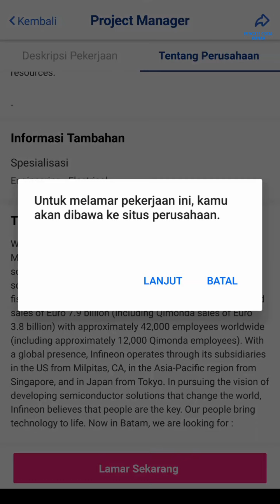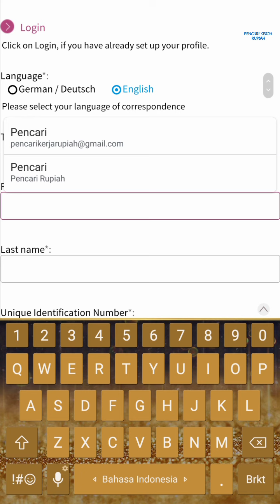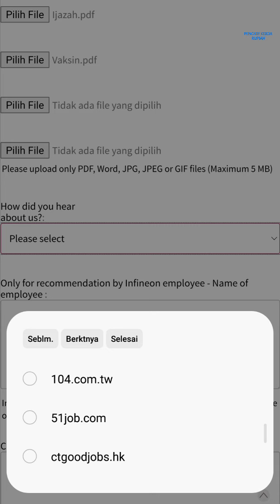Loker PT Infineon Technologies Batam hari ini Lowongan Kerja Batam Terbaru hari ini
Lowongan kerja PT Infineon Technologies Batam hari ini

Operator Produksi PT. Infineon

Alamat PT. Infineon Technologies Batam
Batamindo Industrial Park Lot. 317
Jl. Beringin, Muka Kuning
Batam